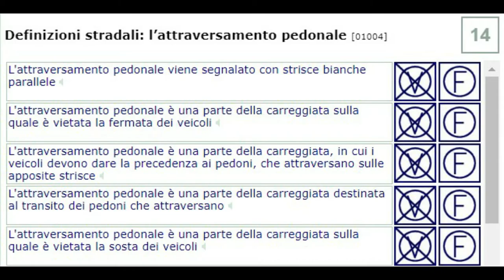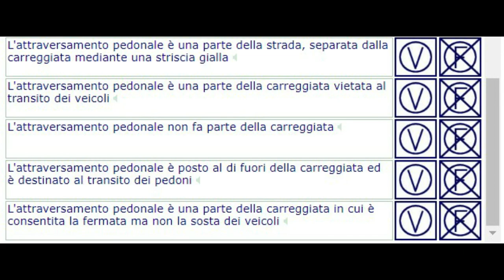I'attraversamento pedonale | Class 14 | Farsi | Isrami Patente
In this video you will learn about I'attraversamento pedonale.